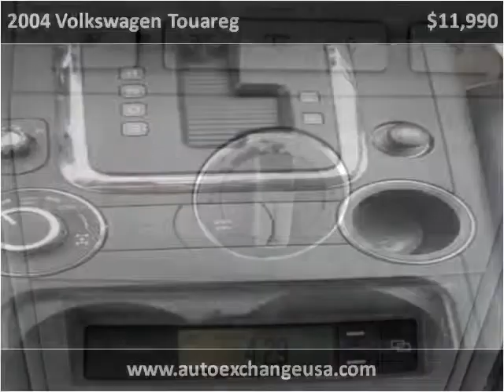2004 Volkswagen Touareg Used Cars Lancaster PA